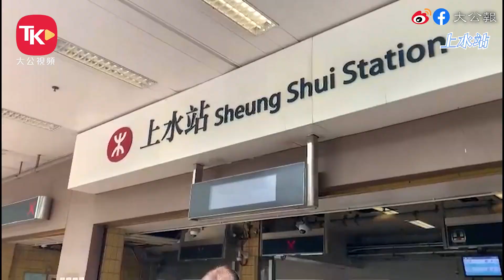復活節長假期首日各口岸逼爆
復活節4日長假期今日（29日）展開，首日各口岸逼爆，港人出境、北上、機場人數均創疫後新高，網民形容猶如「北上大遷徙」。截至今日早上10時，入境處公布各口岸出入境人次約28.2萬；其中，出境人次接近24萬，入境人次則超過4.2萬。